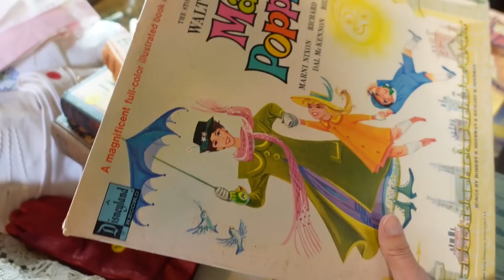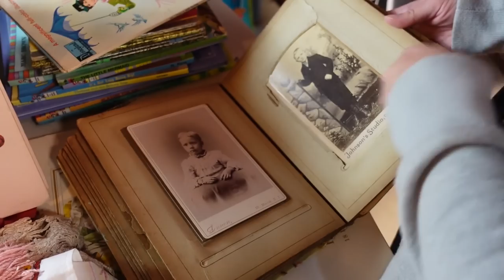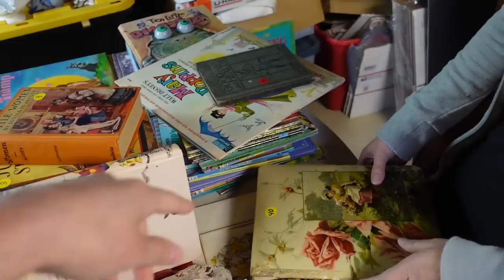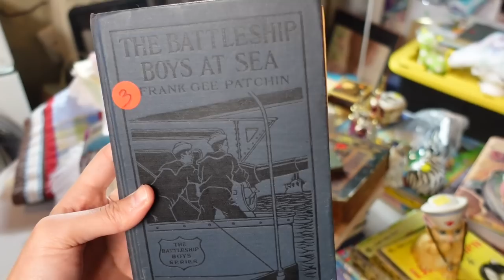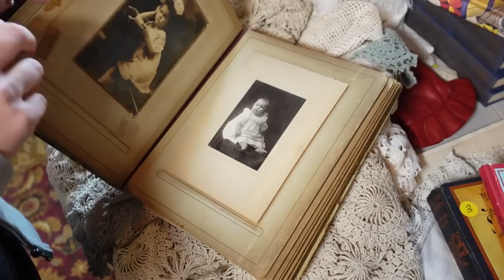It's ALL for US! Private Vintage Estate Sale Shopping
Who I am:
Hi! I’m Jeffrey with Real Nifty Vintage Inc. and I run a resale business specializing in vintage and antique finds! Follow the journey as I post haul videos, vlogs, what’s selling videos and more on YouTube. You can also follow on Instagram and Facebook to catch more daily happenings!